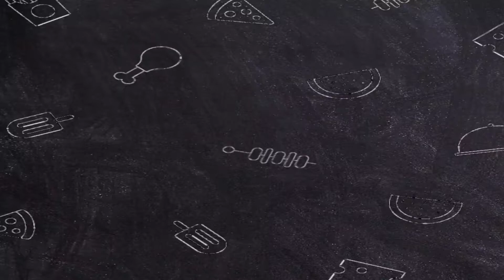SOFT DAHI FULKI | SAIRA KABKHANA KHAZANA| INDIAN RECIPES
Description
Assalamu alaikum nazreen iss baar maina aapke liye laayi hu meri special recipes joh ki bohat hi quick aur behtareen hongi aapke liye.taake aapka waqt na zaya ho aur aap jaldi inn recipes ko sikhle aur aap bhi apne ghar pe aisi behtareen dishes tayaar karein.
Iss video mein maine bataya hai ke kaise Asani se mazedar aur tasty SOFT DAHI FULKI banaya hai joh family or friends ke saath bohat hi accha lagenga.